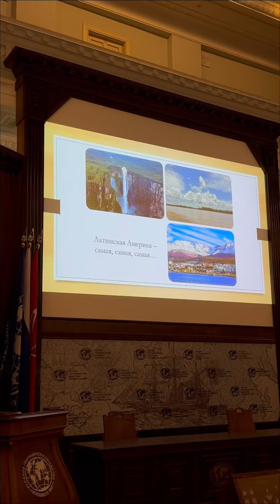Чудеса Латинской Америки в Русском географическом обществе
Лекция «Чудеса Латинской Америки», состоялась 13 марта в 18.00 в Лектории им. Ю. М. Шокальского Русского географического общества, в рамках деятельности Комиссии по изучению стран Латинской Америки.

Латинская Америка воспринимается нами как земля далекая и полная чудес. И путешествия туда – это словно хождение за 3 моря. Да что там за 3 моря - за океан. Когда мы едем так далеко, то в каком-то смысле «спешим за чудесами».
О чудесах Латинской Америки:
- природных и рукотворных
- осязаемых и тех, которые мы никогда не сумеем потрогать руками
- о шаманизме и традиционном целительстве
- о влиянии Испании на регион Латинской Америки
- о легендах и преданиях и о современности
- о мозаике путешествий в мир Латинской Америки длиною в жизнь

Лекторы:
1. Латиноамериканист, почетный консул Гватемалы в Санкт-Петербурге, председатель Комиссии по изучению стран Латинской Америки РГО - Алексей Хованов
2. Этнограф и антрополог, автор ряда книг, посвященных исследованиям древних традиционных культур Южной Америки - Павел Берснев
3. Журналист, автор и ведущая ряда программ, посвященных культуре, истории и географии на "Радио России", член Королевского географического общества Испании - Юлия Грабарь